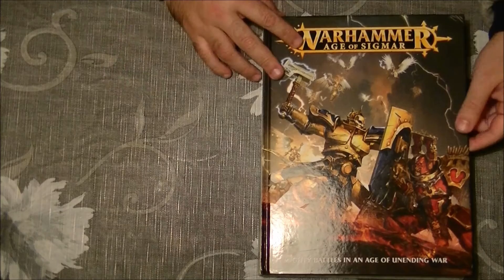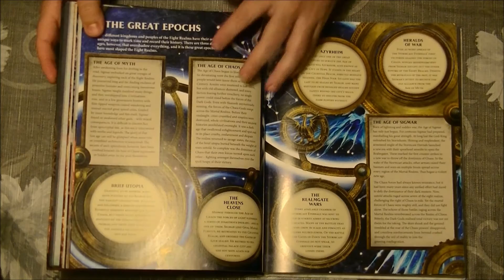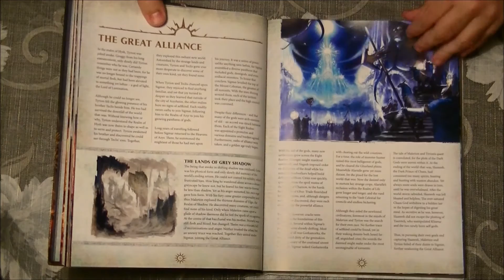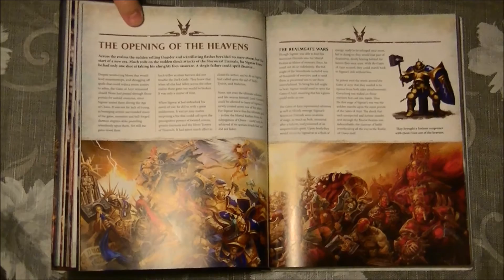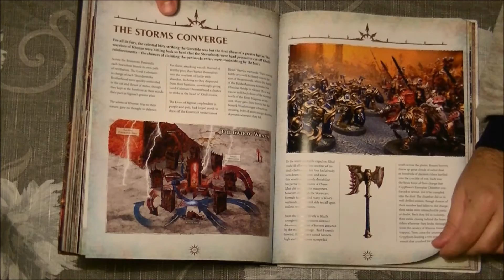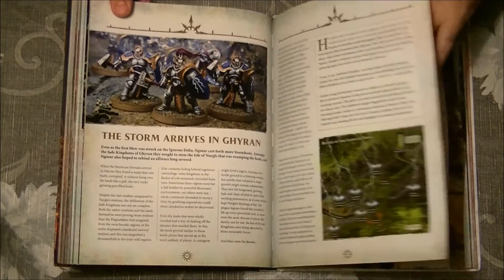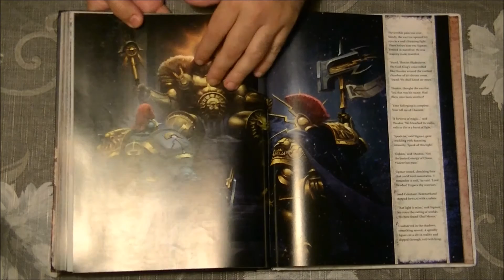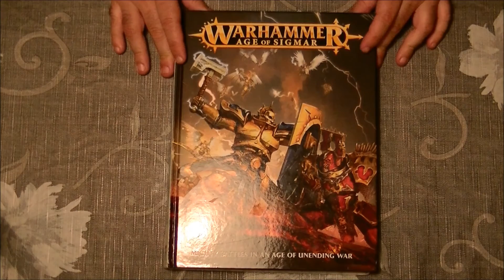Age of Sigmar Story 1: Beginning of Realm Gate Wars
This is a new series of videos where I will share the story and background of age of Sigmar.